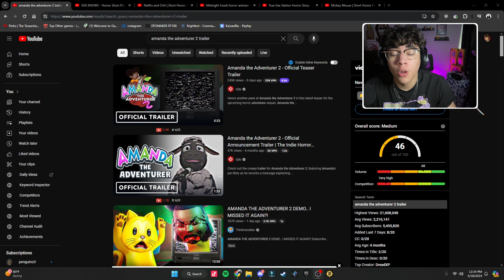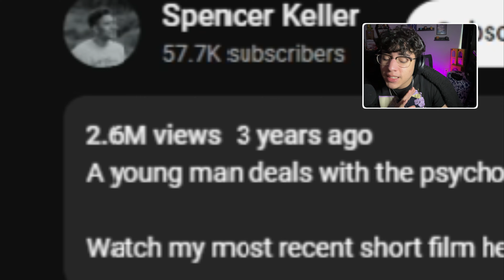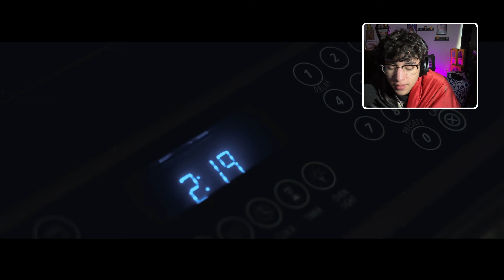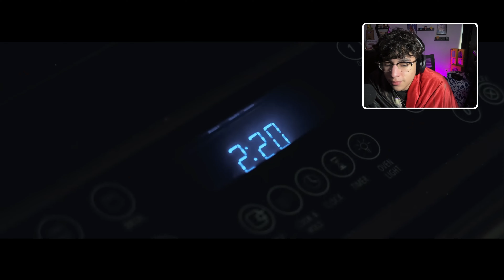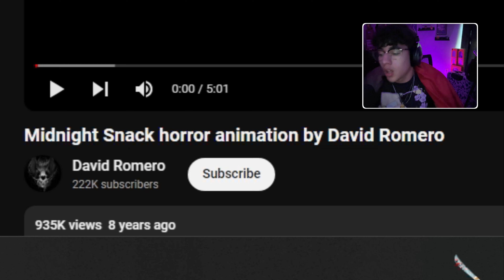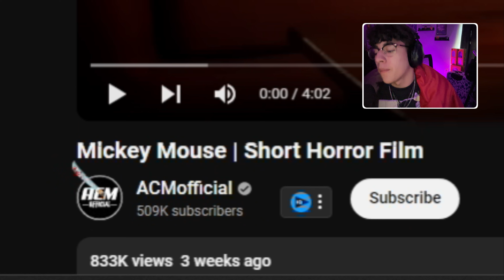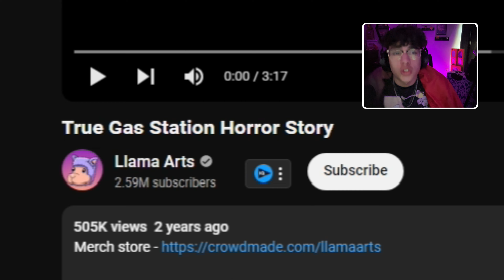Reacting To ANOTHER 5 Horror Videos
In this video I'll be reacting to another 5 horror youtube shorts. I will also be reacting to Amanda The Adventurer 2 Trailers!

0:00 Intro

2:28 First Video

7:32 Second Video

12:36 Third Video

17:42 Fourth Video

21:59 Fifth Video

25:08 Outro

(Video isn't actually rendered in 4k)